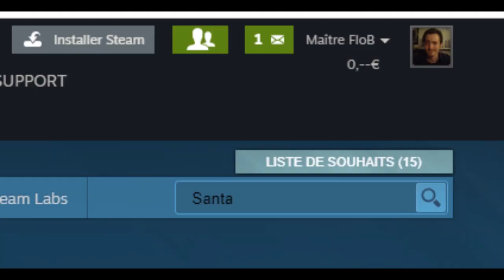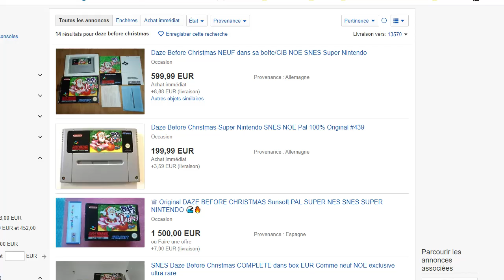🎅 11 décembre - Daze Before Christmas (Super Nintendo)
Comment ça j'ai déjà testé ce jeu ? Non, pas la version Super Nintendo !
Comment ça j'ai déjà écrit ça sous une autre vidéo ?
M'enfin... c'est quasiment le même jeu, hormis quelques différences graphiques mineures mais qui m'ont paru intéressantes à souligner.
Et puis ça reste quand même un jeu fort sympathique pour les fêtes de fin d'années, et c'est vraiment regrettable qu'il ne soit sorti que sur une partie limitée du globe...

Ah, et je teste un mauvais jeu même pas fini qui reprend certains sprites de DBC (et où les rennes sont des ennemis). Ne l'achetez pas, celui-là. Pour ça que je fous pas de lien.